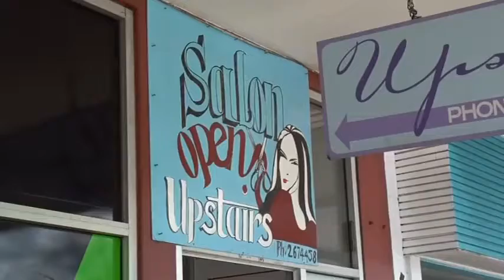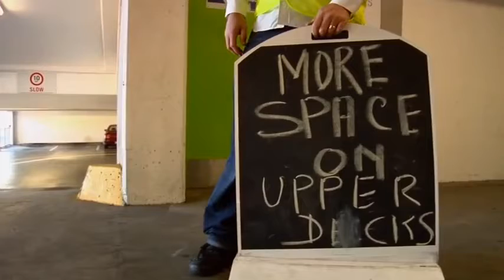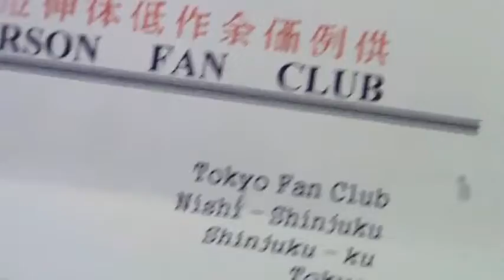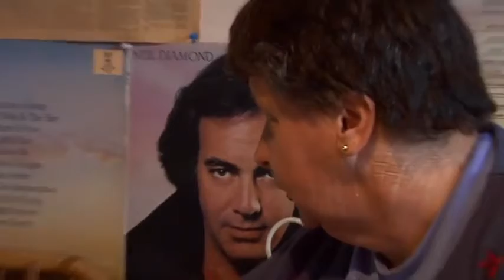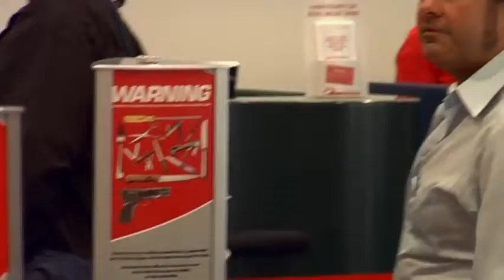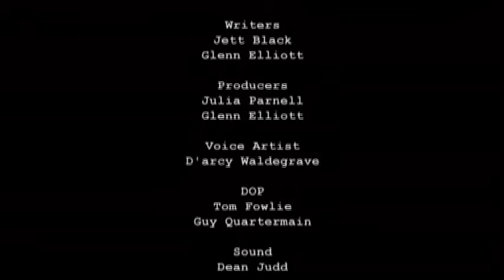Wayne Anderson: Glory Days | Episode 4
Glory Days, the radio station launch is a huge hit and a small crowd gathers to celebrate the auspicious start of Wayne's broadcasting career. A hitch with the radio station's signal is a bitter pill to swallow, but a letter from Japan offers an intriguing opportunity. With the chance to play in Tokyo on the cards, fundraising for the trip kicks into gear, first stop is Christchurch where Wayne is a celebrity judge at the garden city's biggest pumpkin festival.